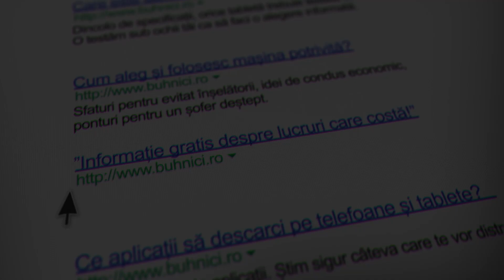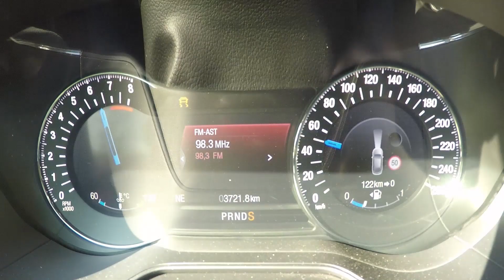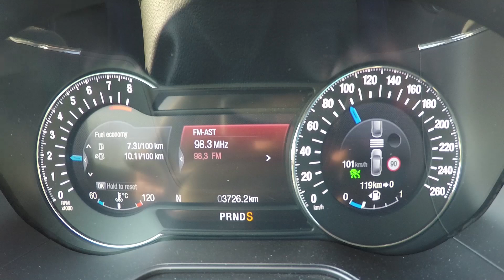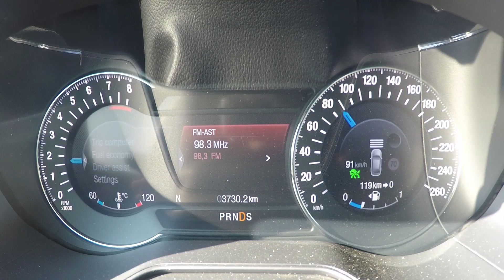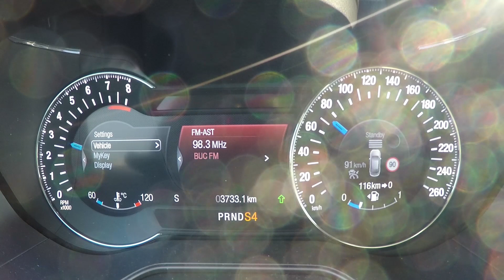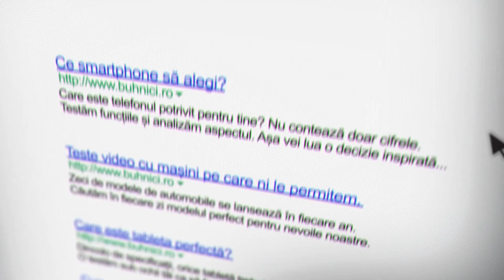Ford Mondeo Wagon 2014